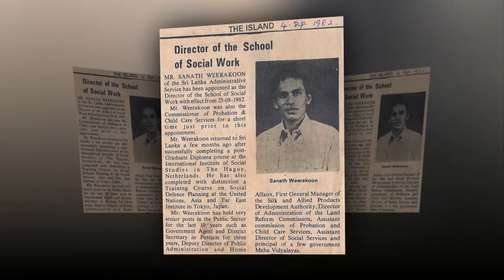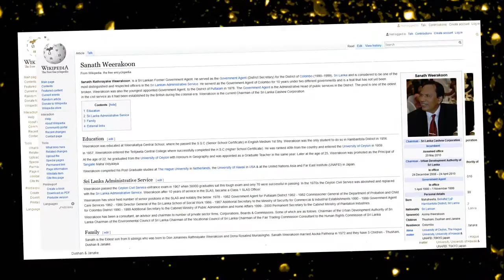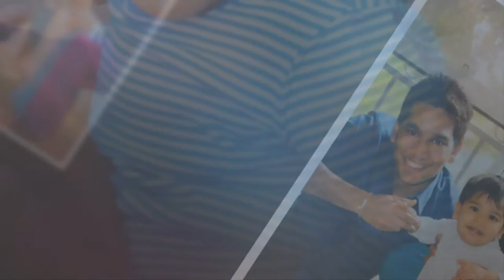Happy 75th Birthday Thaththi! Sanath Weerakoon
Sanath Weerakoon